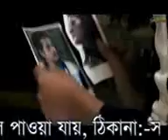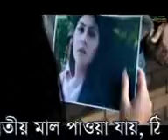M AKKOL ALI